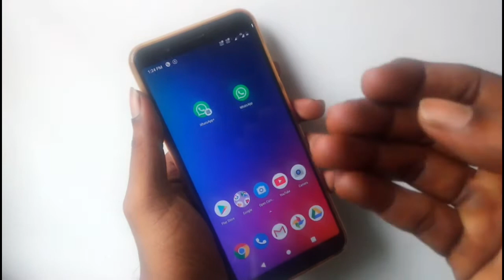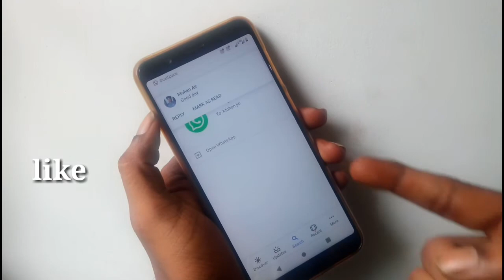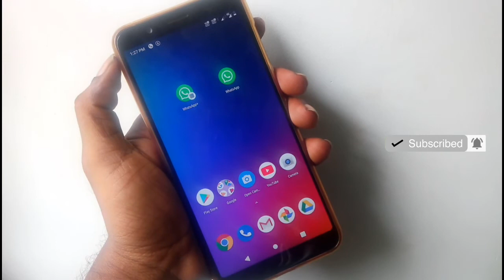New Amazing Whatsapp Trick for Chat and Online Status 2019.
Hide Chat Without Online Status on whatsapp...

6. What is aperture ?  How to select camera phone ||Basic knowledge about camera ISO SHUTTER APERTURE

8.. USB TYPES- A B &C  USB Versions -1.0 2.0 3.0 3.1 || Everything you need to know explained in Tami